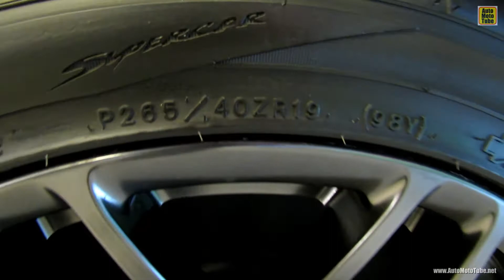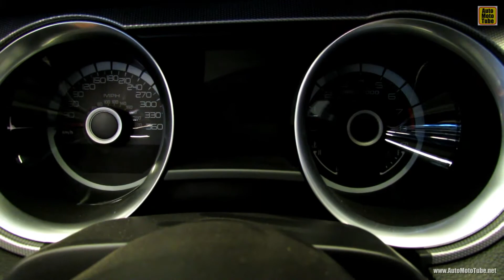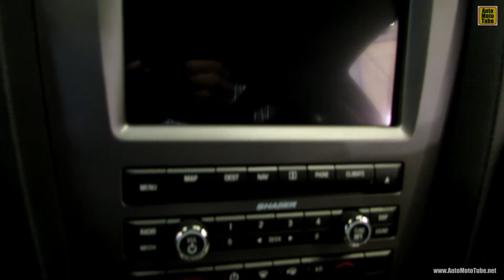2013 Ford Mustang Shelby GT500 - Exterior and Interior Walkaround - 2013 Salon de L'Auto de Montreal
2013 Ford Mustang Shelby GT500 - Exterior and Interior Walkaround - 2013 Salon de L'Auto de Montreal